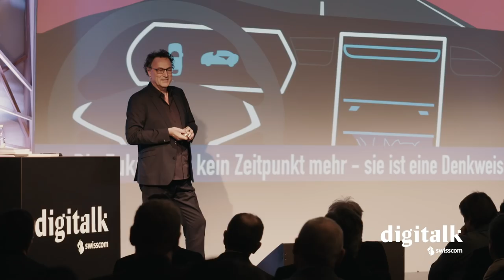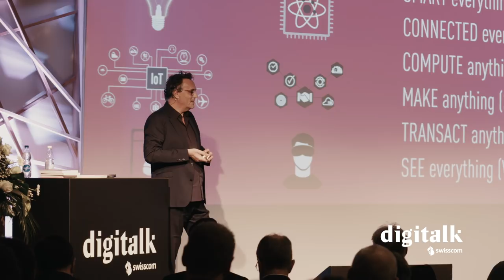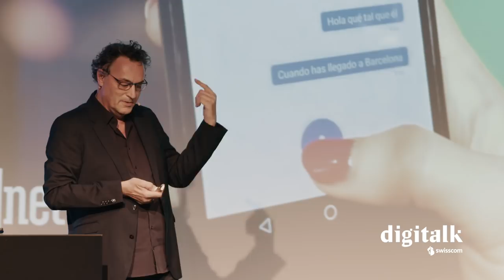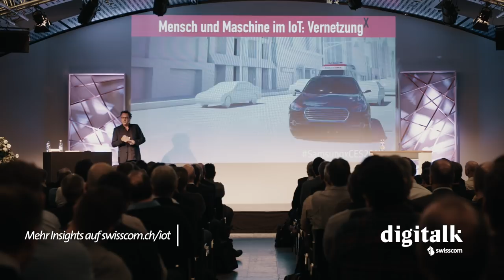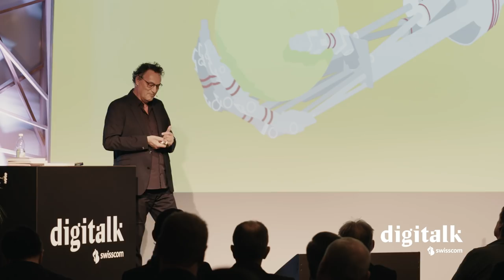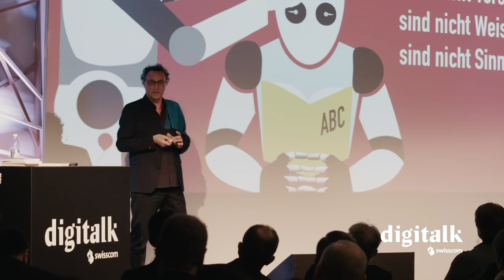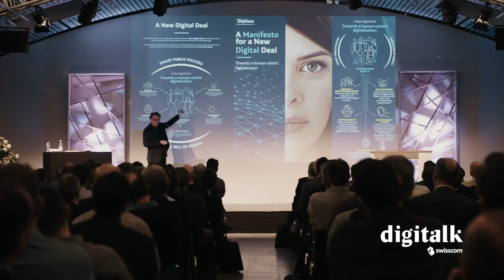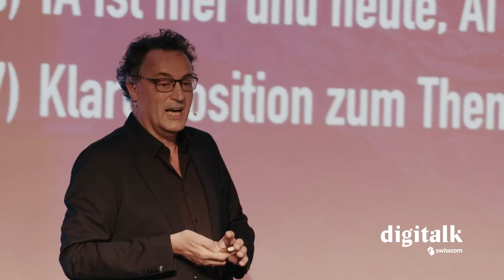Futurist Keynote Speaker Gerd Leonhard Keynote Swisscom IoT Digitalk: was bringt die Zukunft?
This keynote and video is in GERMAN language.  Meine Keynote am 2019 Swisscom IoT Day in Zürich. Themen: Das Internet der Dinge, digitale Ethik, Mensch und Maschine... die nächsten 10 Jahre.

Vielen Dank an die Swisscom!

2) Most of my films, keynotes. presentations and slideshows can be downloaded